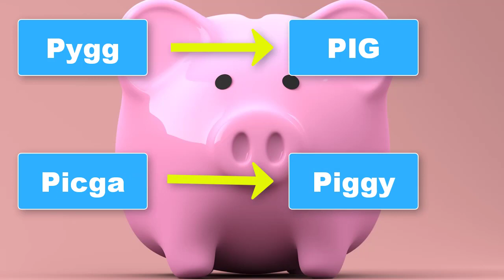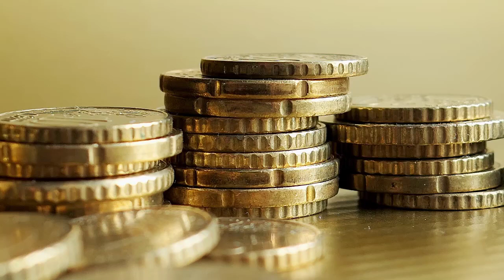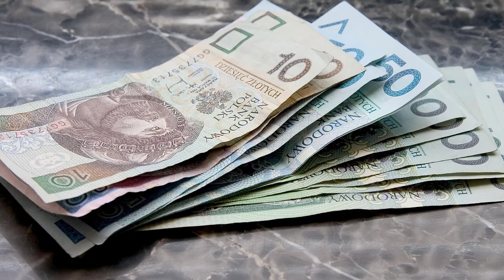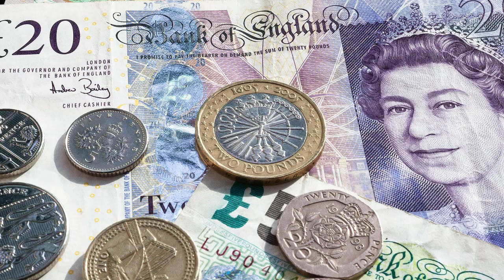9 Niesamowitych Ciekawostek o Pieniądzach, które mogą Cię zaskoczyć.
Zapraszam do lajkowania, komentowania i udostępniania tego video w mediach społecznościowych.
Jak również zobaczenia innych z moich materiałów.
Dzięki wielkie ;)
9 Niesamowitych Ciekawostek o Pieniądzach, które mogą Cię zaskoczyć.